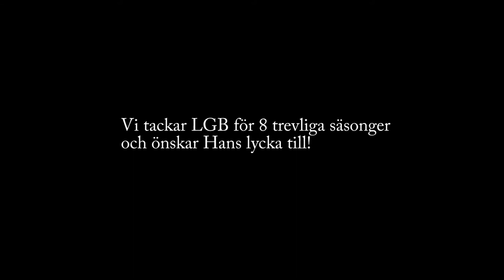LGB-banans sista färd.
Nu är den borta.